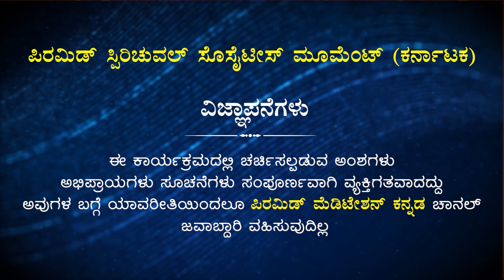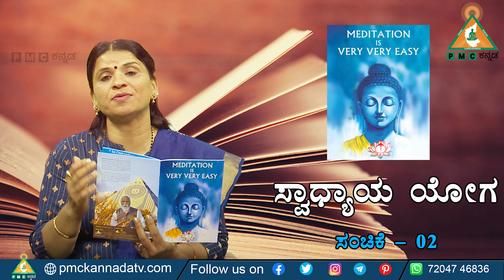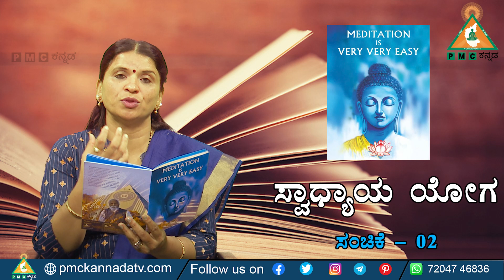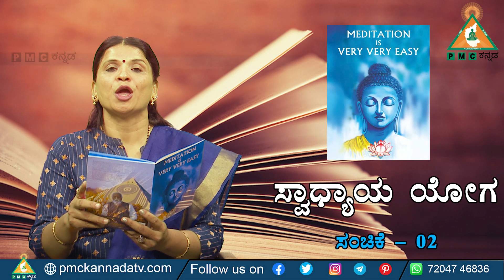Swadhyaya Yoga | Episode - 02 | Patriji's Book "Meditation is Very Vety Easy" | Mangala Hegde